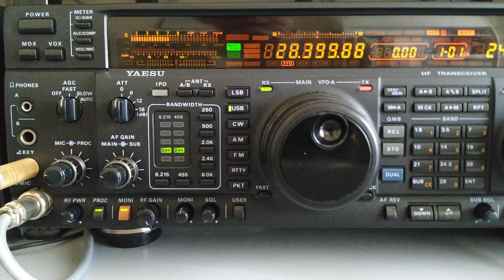5UA99WS 10M SSB